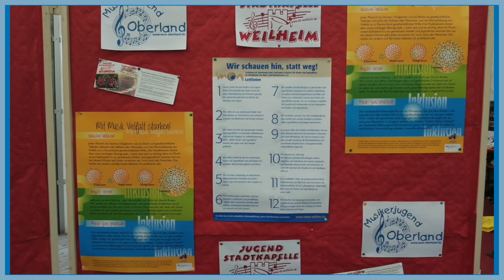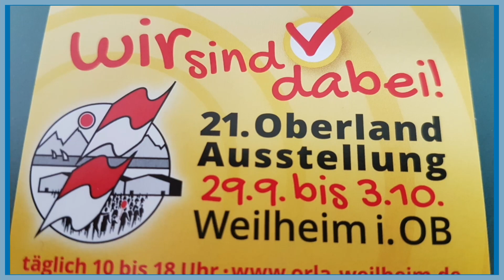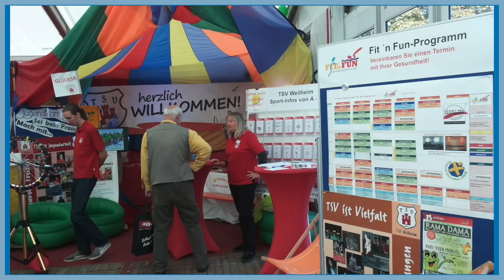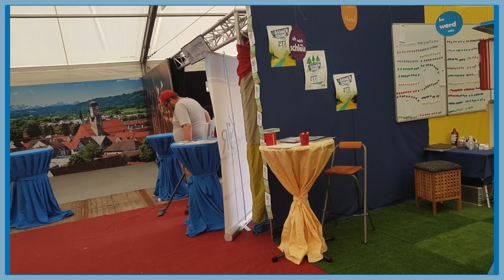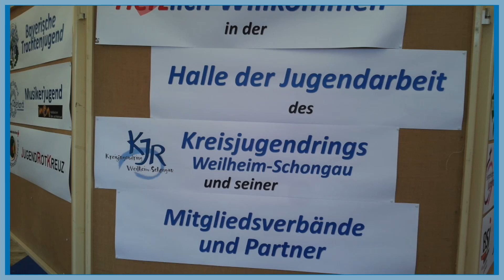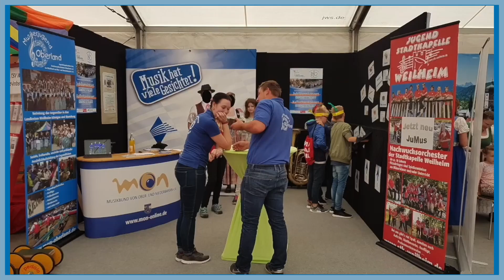Gemeinsamer Glückwunsch-Impuls der KAJU und der EJ Weilheim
Zum Start unseres Jubiläums, gibt es einen geistlichen Impuls von unseren geistlichen Jugendstellen im Landkreis. Die gemeinsamen Impulse in der Halle der Jugendarbeit waren bisher für alle ein besonderes Erlebnis. Nun eine Premiere im digitalen Raum.

Vielen lieben Dank! Wir freuen uns auf weitere Aktionen, gemeinsam mit allen Jugendorganisationen!